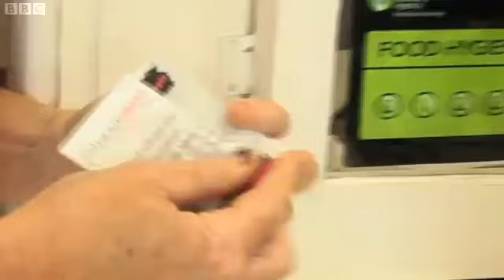BBC Points West 06 June 2012.mp4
David Langton-Gilks with his parents Sacha & Toby share his story on the BBC. HeadSmart Project Chair Jan Dudley talks about the HeadSmart campaign.